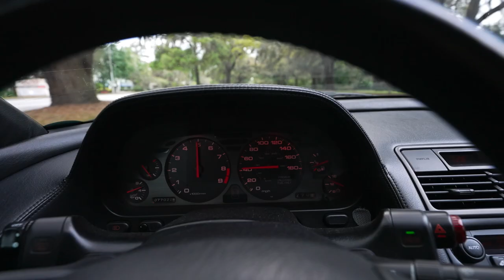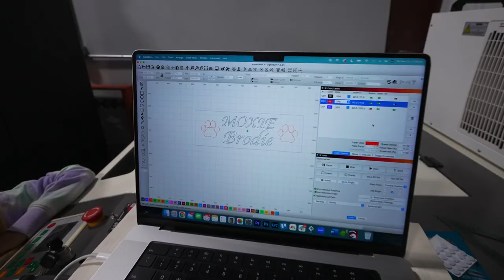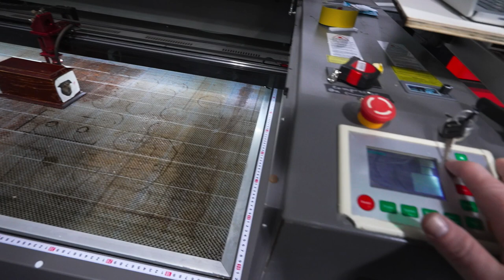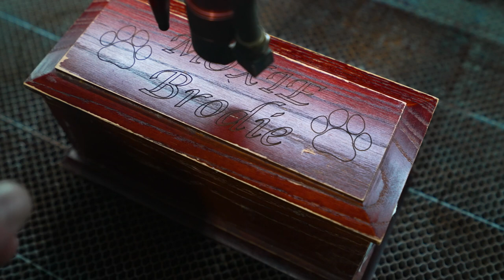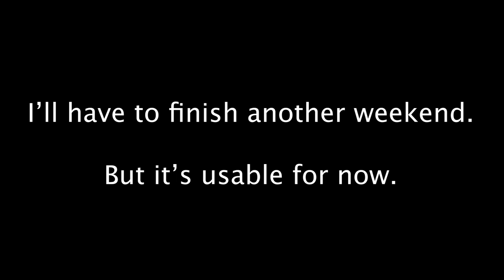Cancer can't stop this kid...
Hey guys. Kendall has been feeling much better and requested we go to the next cars & coffee. Turns out one of us needs a better car.

Her big surgery to remove the Neuroblastoma cancer tumor is coming up and it's important to us that we keep her happy, smiling, and in good spirits.

Thanks for all of the continued love, support and prayers.

- The Brodie Bunch